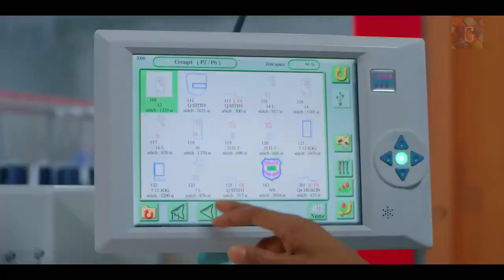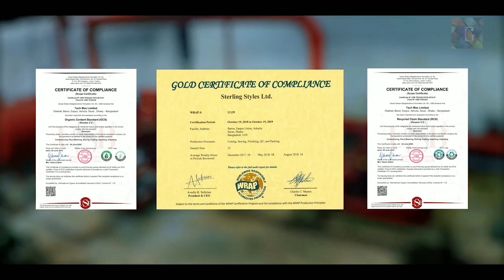Sterling Styles Ltd Corporate Documentary, Sterling Styles Limited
In this video you can know about Sterling Styles Ltd Corporate Documentary, Sterling Styles Limited